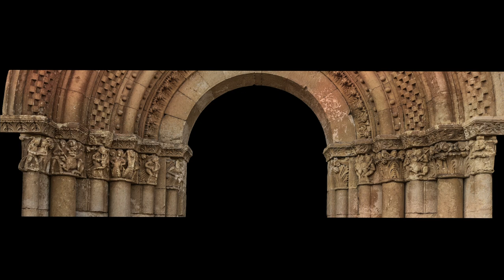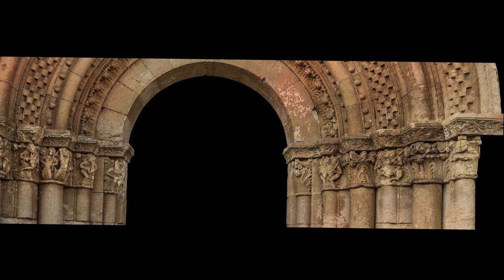Arquivolta y Capiteles. San Juan de Moarves, Palencia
La combinación de los Capiteles y el arranque de la Arquivolta es un elemento de singular belleza en la Fachada Sur de la Iglesia de San Juan Bautista de Moarves. Aquí se presenta una visión global que se explorará en detalle en siguientes vídeos de esta serie.

Más información

Gracias, Jon !!